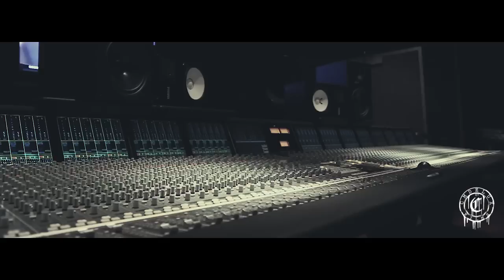JR Castro "Never Be The Same" (In Studio Performance)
JR Castro "Never Be The Same" ft Terrace Martin
(Produced by The Audibles)

JR Castro ft. Kid Ink & Quavo of Migos - "Get Home"
(Prod by DJ Mustard)